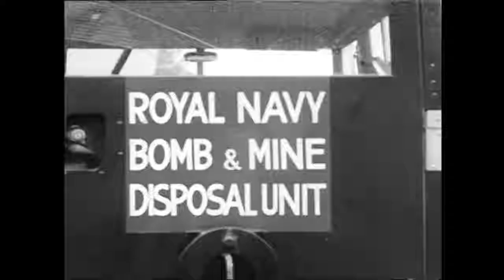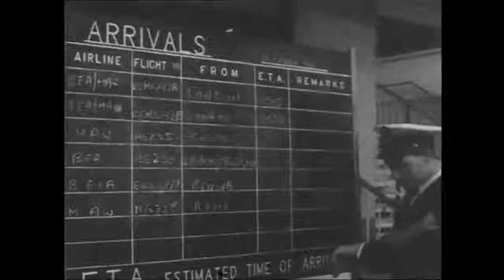Scranbag 67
Royal Navy Annual News Review 1967